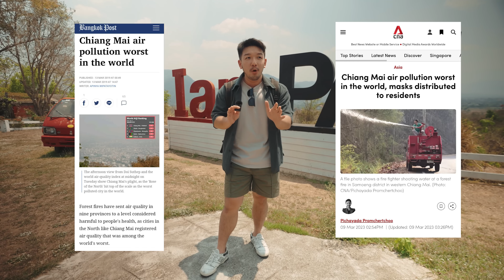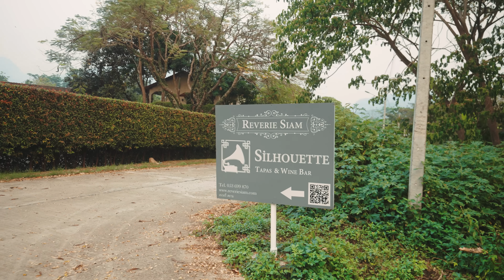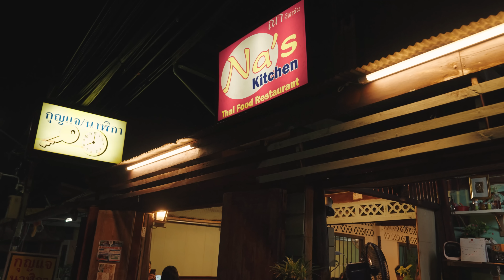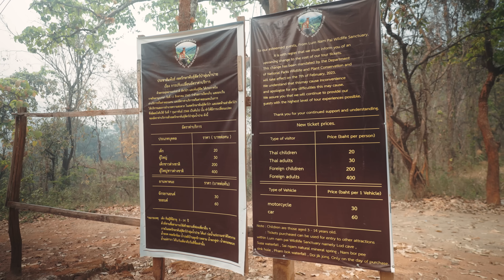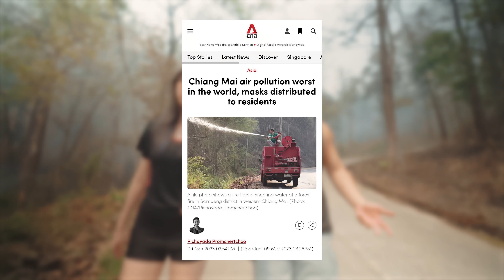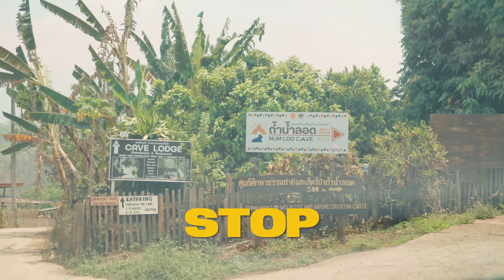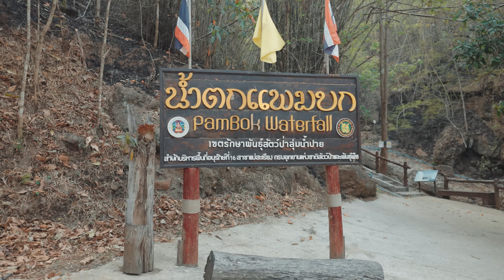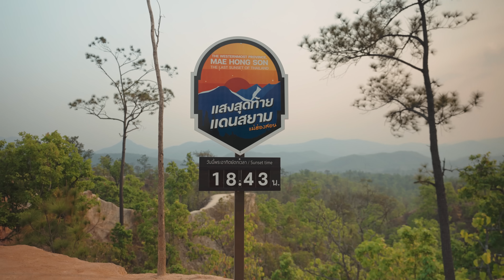We Vacation In The World's Most Polluted Country! | Aiken Chia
After 200+ episodes of doing food in Singapore, we wanted to do something new. Welcome to CARRY ON - with one carry-on bag and no matter what happens, we'll carry on to show you lesser known destinations all over the world! No clients. Self-funded. Our first stop: Pai, North of Thailand. The catch: we didn't know it was haze season so we landed in the world's most air polluted city!

Produced by: Gaius Gay
Videography & Edit by: Charmaine Zheng

🖱: This video was edited on a Dreamcore Custom PC.